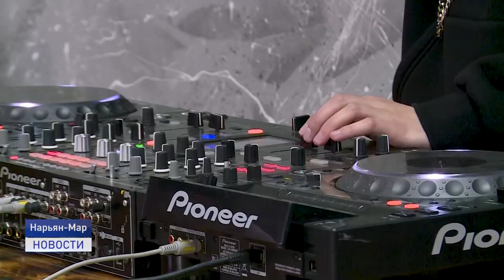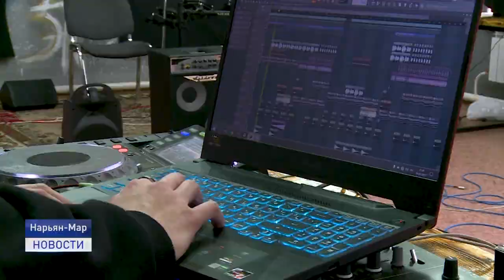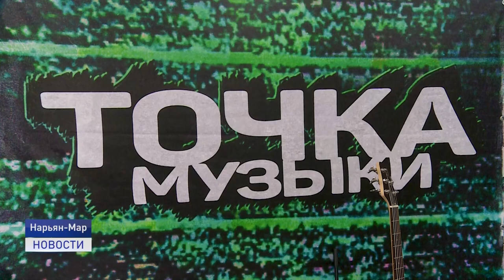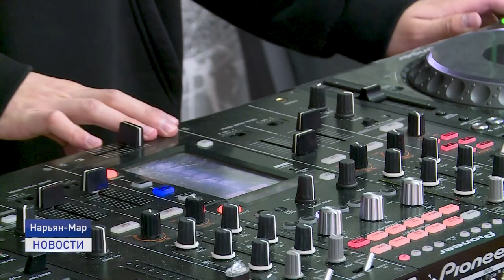Музыкальный продюсер из глубинки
Начинающий музыкальный-продюсер из Нарьян-Мара, Ян Вейнберг-Никлас врывается в топы музыкальных чартов. Dj из маленького заполярного городка занимается написанием авторских треков, которые набирают популярность не только среди российского слушателя, но и среди зарубежных ценителей музыки. Как зарождаются треки и в чем их привлекательность?  Подробности в сюжете Василия Хатанзейского.